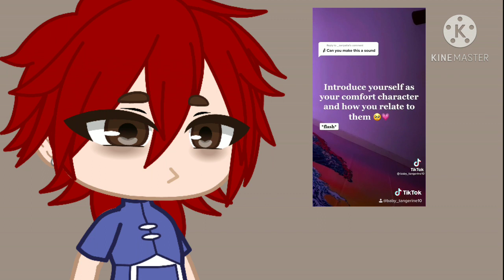Introduce yourself as your comfort character meme//original?